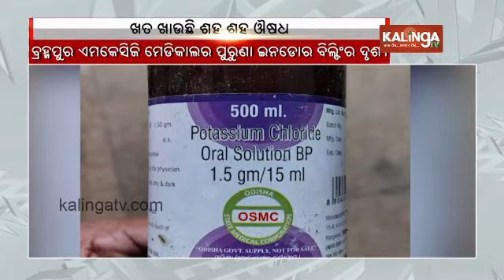Expired Medicines found at MKCG Hospital in Berhampur || Kalinga TV